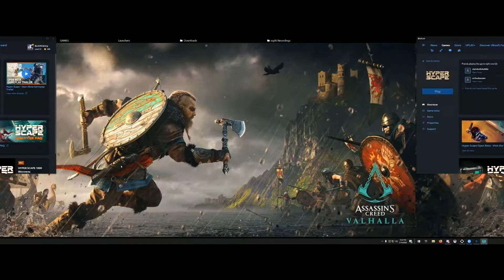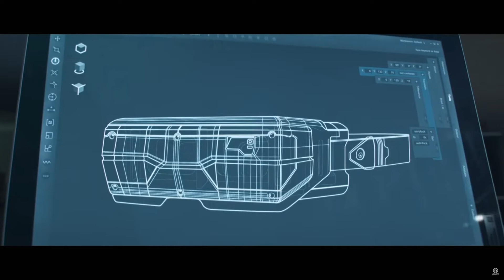HYPER SCAPE First Impressions: Ubisoft's Fast-Paced Battle Royale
We share our first impressions on Ubisoft's new Hyper Scape battle royale game. It's currently in open beta on UPlay. We played many hours of the game both in solos and squads and share our feedback. In a nutshell, the game is much more face paced than most BR's with a lot more verticality. It's an urban environment and it makes for a lot of quick, arena-style action moments.

It's not without its flaws so we talk about how it fits into the landscape of battle royales. Have you played the game yet? How do you think it compares?

Did you miss our podcast this week? Check out "The Inner Gamer" on your favorite podcast app and listen to THE podcast for the casual gamer.